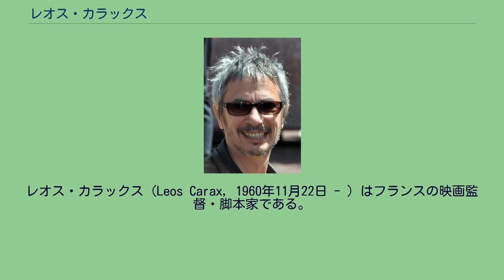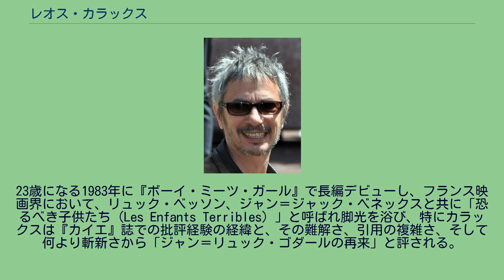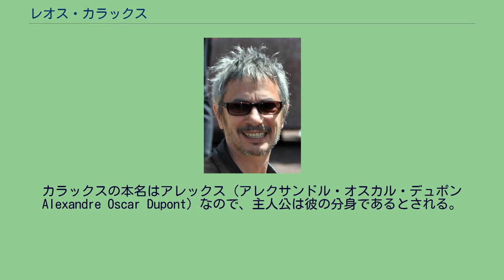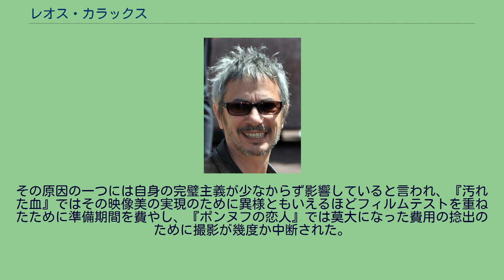レオス・カラックス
レオス・カラックス（Leos Carax, 1960年11月22日 - ）はフランスの映画監督・脚本家である。
パリ近郊のシュレンヌ出身。
カラックスは同年代にデビューしたジャン＝ジャック・ベネックス、リュック・ベッソンとともに「恐るべき子供たち」（ジャン・コクトーの同名小説と映画からの命名）「BBC」と呼ばれ、ヌーヴェル・ヴァーグ以後のフランス映画界に「新しい波」をもたらした。
日本でも「ニュー・フレンチ・アクション・シネマ」として紹介され、カルト的な人気を誇っている。
16歳で学校を中退、18歳から『カイエ・デュ・シネマ』誌上で批評家として活動。
20歳で監督した短編『Strangulation blues』がエール映画祭グランプリを受賞。
23歳になる1983年に『ボーイ・ミーツ・ガール』で長編デビューし、フランス映画界において、リュック・ベッソン、ジャン＝ジャック・ベネックスと共に「恐るべき子供たち（Les Enfants Terribles）」と呼ばれ脚光を浴び、特にカラックスは『カイエ』誌での批評経験の経緯と、その難解さ、引用の複雑さ、そして何より斬新さから「ジャン＝リュック・ゴダールの再来」と評される。
1986年に自身長編第二作の『汚れた血』を製作。
1991年『ボーイ・ミーツ・ガール』『汚れた血』に続く連作の終止符として『ポンヌフの恋人』を制作。
同時に『ボーイ・ミーツ・ガール』以来カラックスの完璧主義的映像美の追求に多大なる寄与をしてきた名カメラマン、ジャン＝イヴ・エスコフィエとの最後の共同作業にもなる。
パリ近郊に巨大なパリのオープンセットを作った超大作であり、三部作中最もヒットを記録した。
三部作いずれも若者の孤独やエゴ、そして憧れや怒りを詩的な台詞と感覚的な映像にのせ、多くの若者たちにとって自分達自身のことを語っている青春映画として熱狂を博したが、その期待と裏腹に制作スパンが長すぎる面があり、つねに待望論や死亡説などまで飛び交っていた。
また本人も『ポンヌフの恋人』が最後の作品になると語っている時期もあった。
1999年に『ポーラX』制作。
今作ではコンピュータグラフィクスを用いるなど新たな表現にも挑戦。
原作は、映画化不可能と言われたハーマン・メルヴィル作の『ピエール』。
思春期に衝撃を受けた小説であった今作を制作することへの情熱からかつての引退宣言を撤回しての作品であったが、それまでの作品に更に難解さと終末感が強調されたような作風で、セールス的にはあまり成功とは言えないものとなった。
2007年にはフランス・日本合作のオムニバス映画『TOKYO!』の第2部を監督した。
2012年、『ホーリー・モーターズ』で、14年ぶりとなる長編映画復帰を果たす。
本作は第65回カンヌ国際映画祭コンペティション部門に出品され、パルム・ドールにノミネートされたものの、受賞は逃した。
しかし、批評家からは高い評価を獲得し、カイエ・デュ・シネマ誌では年間1位を獲得。
BBCが発表した「21世紀の偉大な映画100選」では16位にランクインした。
2021年、アダム・ドライバーとマリオン・コティヤールを主役に迎えた自身初の英語作品にしてミュージカル映画である『アネット』が第74回カンヌ国際映画祭コンペティション部門に出品され、監督賞を受賞した。
『ポンヌフの恋人』までの3作は、主人公の名前にちなみアレックス三部作と言われる。
カラックスの本名はアレックス（アレクサンドル・オスカル・デュポンAlexandre Oscar Dupont）なので、主人公は彼の分身であるとされる。
三作とも主人公を演じたドニ・ラヴァンはカラックスと身長体重が同じであり、カラックスの分身と呼ばれた。
また『汚れた血』と『ポンヌフの恋人』でヒロインを演じたジュリエット・ビノシュとは実生活でも恋人同士であったが、困難が多発し多額の費用と多大な時間を要した『ポンヌフの恋人』撮影中に彼女との関係は破局を迎える。
この次の作品『ポーラX』まで8年間の沈黙が続くが、ビノシュとの破局が大きく影響していると言われる。
いくつかの短編をのぞけば、20年で4本しか撮っておらず、かなり寡作な作家と言える。
その原因の一つには自身の完璧主義が少なからず影響していると言われ、『汚れた血』ではその映像美の実現のために異様ともいえるほどフィルムテストを重ねたために準備期間を費やし、『ポンヌフの恋人』...